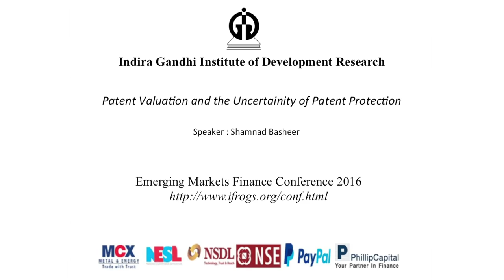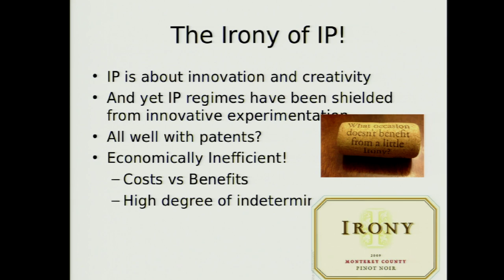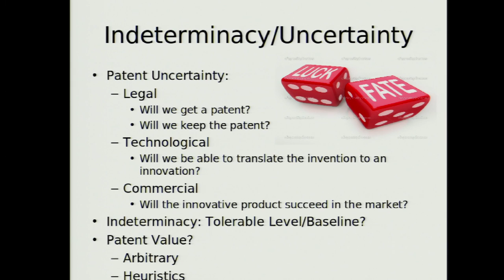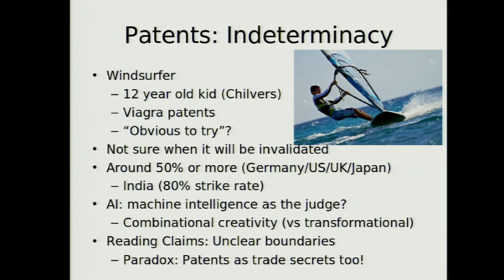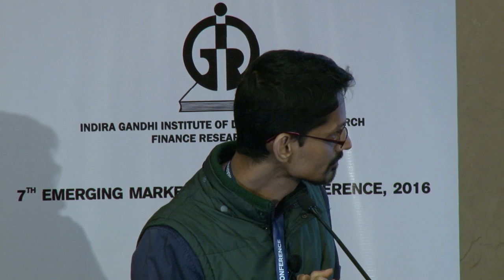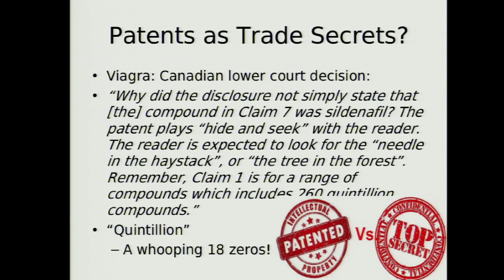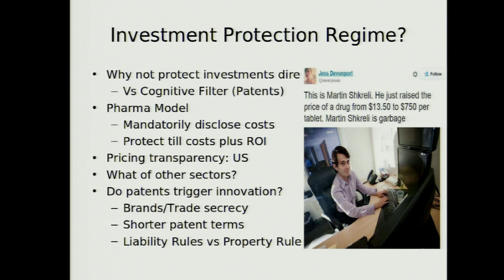Patent Valuation and the Uncertainity of Patent Protection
Speaker : Shamnad Basheer
7th Emerging Markets Finance Conference, 2016
13th - 17th December 2016